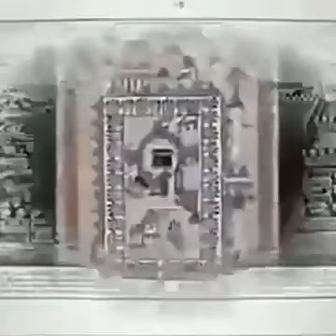🕋Macca🕋 and 🕌Madina🕌 202 year ago. old clip. ❤️